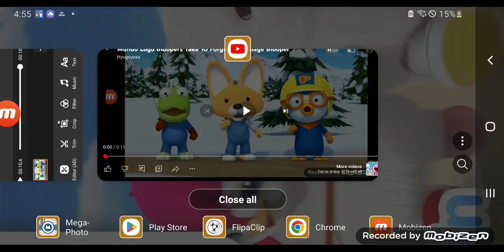Mondo Logo Bloopers Take 11 Forget This Blooper!